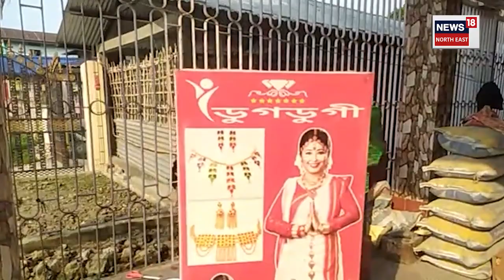Bohag Bihu 2023 | দিনে নিশাই ব্যস্ত অসমীয়া গহনাৰ বাবে বিখ্যাত ৰণথলীৰ কাৰিকৰসকল | Assamese News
Bohag Bihu 2023 | দিনে নিশাই ব্যস্ত অসমীয়া গহনাৰ বাবে বিখ্যাত ৰণথলীৰ কাৰিকৰসকল | Assamese News#news18assamne